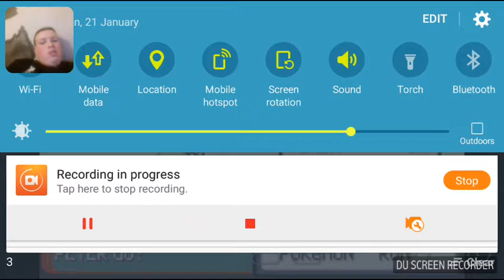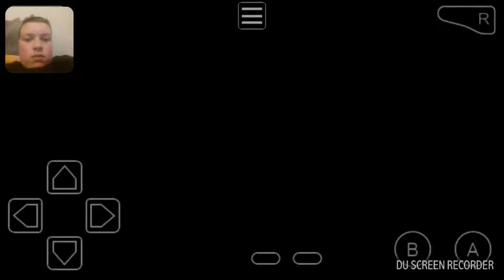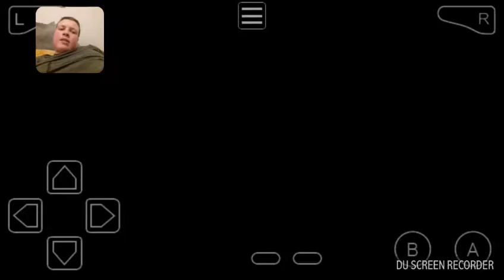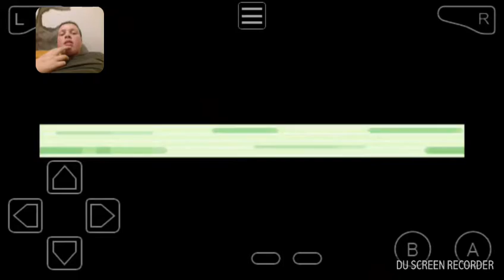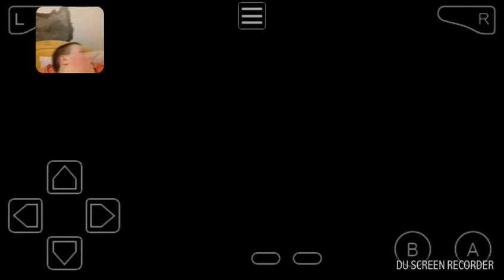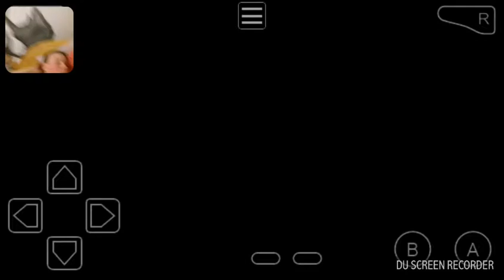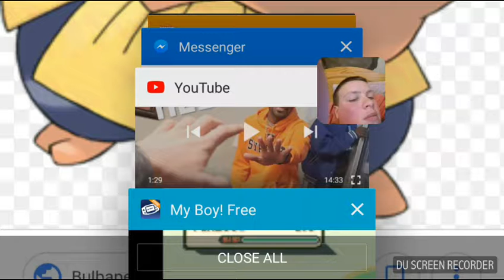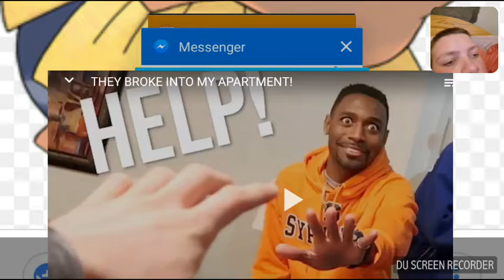Pokemon Emerald Randomizer Nuzzlocke Ep 2 A shiny?